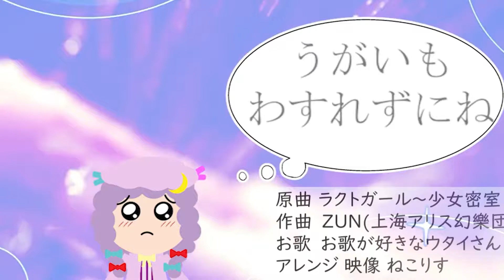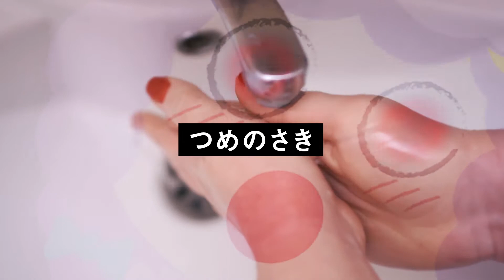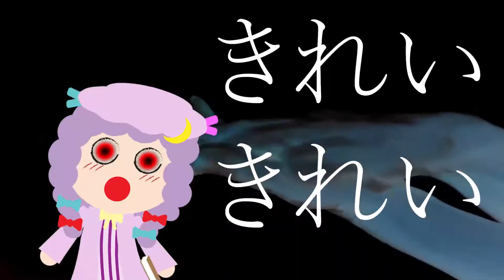【東方アレンジ】うがいもわすれずにね【ねこりす】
てあらいどうががはやってるけど、うがいもわすれずにね。

げんきょく:ラクトガール　～ 少女密室
おうた:お歌が好きなウタイさん

えんそーいらすとさけびどうがなんかいろいろってかほぼすべて:ねこさん
えほんづくりといべんとのおてつだい:りすさん